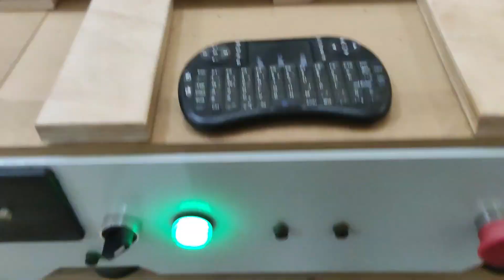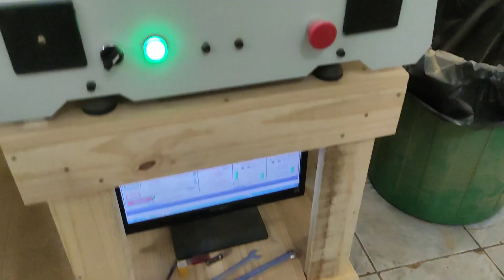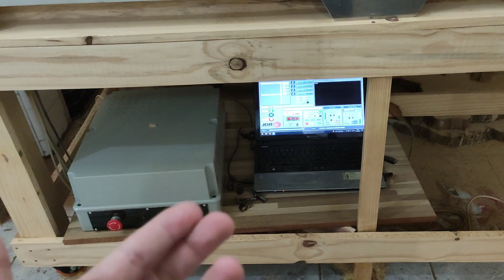Como funciona uma Router CNC - Aprenda de uma vez por todas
O Melhor curso de Programação de Router CNC

Para mais descontos diga que viu aqui no canal do Cleber Martins

Produtos apresentados:
Fresa Reta ⅛” 1 corte
Fresa Reta 6mm 2 corte retos ou helicoidais
Fresa V-bit 90graus 12mm
Fresa Fresa reta 2 cortes 12mm
Fresa Meia cana de 12mm
Controle sem fio

00:00 - Introdução
02:00 - Para que serve uma Router CNC, recortar ou esculpir
04:00 - Sobre a programação
06:00 - Programas usados
08:00 - Movimentação dos eixos
10:00 - Motor principal Spindle ou Tupia
12:00 - Fixação da peça na mesa
14:00 - Corte e ferramentas

Eu me chamo Cleber Martins e vou trazer pra você muita coisa legal sobre métodos de fabricação e curiosidades aqui da minha empresa, uma empresa especializada em acessórios de madeira para churrasco e tábuas de corte para bares, restaurantes e hambúrguerias.
Conheça o incrível muito das maquinas automáticas Router CNC, e veja muito de como nossos produtos são fabricados, além de dicas e tutoriais incríveis de como fazer e fabricar muita coisa legal.